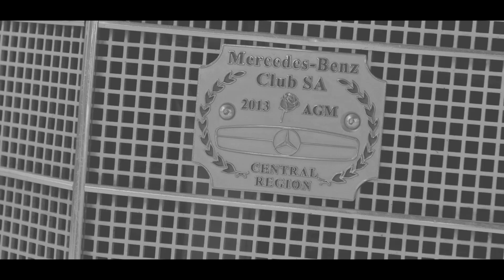THE LOUIS COETZER COLLECTION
THE LOUIS COEZTER COLLECTION

A spectacular collection of Classic cars and Muscle cars will go on auction on the 5th December from the Creative Rides showroom in Bryanston, together with High street Auctions.

This extensive collection is part of the lifetime collection from the late Louis Coetzer, an avid, knowledgeable and highly respected collector of classic and muscle cars.

The auction takes place, on-line and in our premises.

To view the cars on auction and if you would like to register go